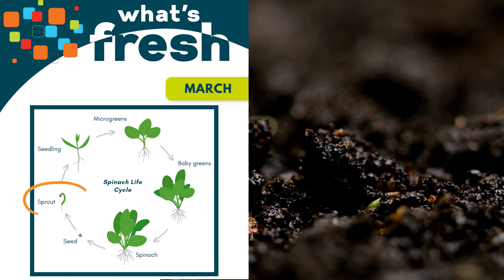The Life Cycle of Spinach: From Seeds to Maturity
Spinach is What's FRESH for March part of the Fauquier County Public Schools' FRESH Program! Watch spinach grow into maturity.